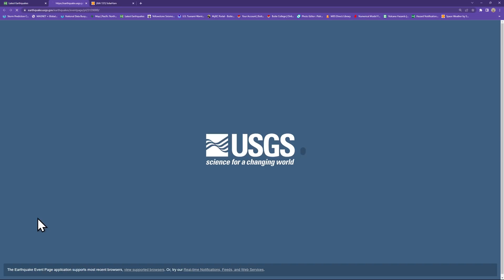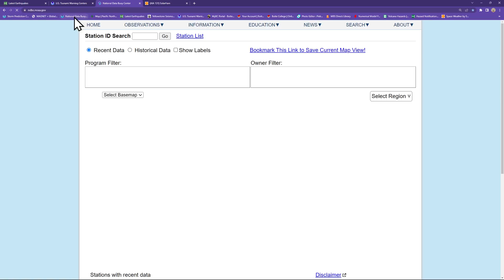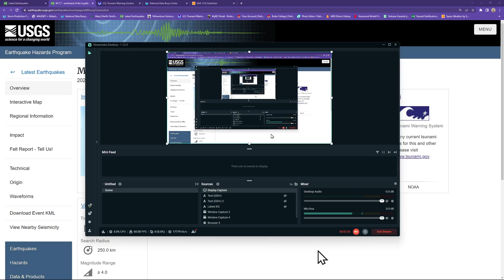Large 7.7 Earthquake with Tsu. threat. Loyalty Islands region. Thursday 5/18/2023